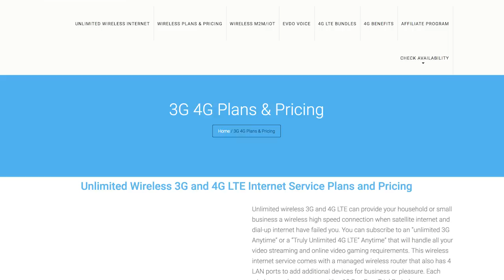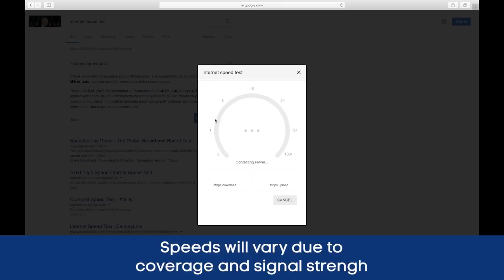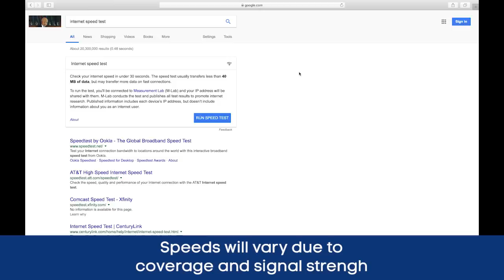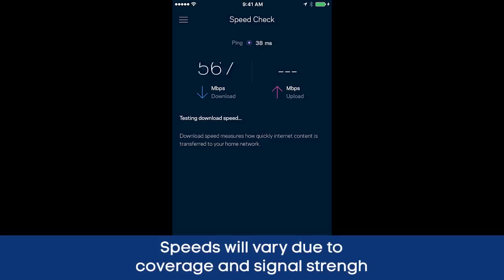Unthrottled and Unlimited Data - Rural Internet Solution - Review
While searching coverage maps make sure you've selected data and 4G LTE

If signal strength is on the lower end in your area you can pair the mofi with a MIMO booster antenna (seperate purchase) by removing the mofi wifi paddles connecting the antenna directly to the mofi. Antenna can also degrade your signal if you already have a strong signal to begin with.